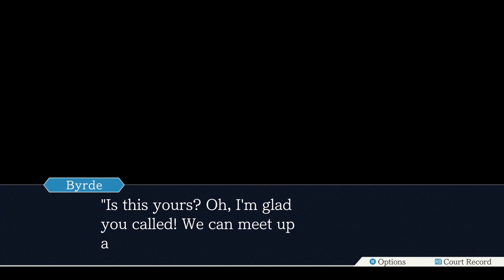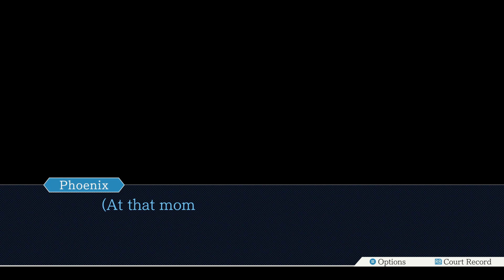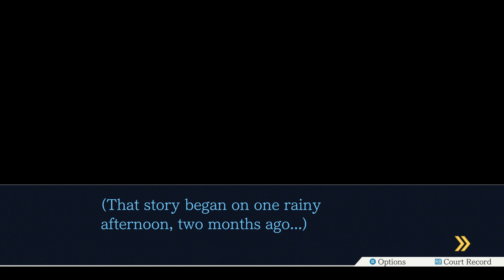Watch Me Fail | Phoenix Wright: Ace Attorney − Justice for All | 3 | "Not Guilty"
Who needs memories?

So, what is Phoenix Wright: Ace Attorney - Justice For All?

"Phoenix Wright: Ace Attorney - Justice For All, released in Japan as Gyakuten Saiban 2, is a visual novel/adventure legal drama video game published by Capcom.  It was first released in 2002 on the Game Boy Advance, re-released on the Nintendo DS in 2006, and to modern consoles in 2019. The game is the second entry in the Ace Attorney series, following Phoenix Wright: Ace Attorney.

The game, taking place several months after the end of the first game, sees Phoenix Wright enter his sophomore year as a defense attorney for the Wright and Co. Law Offices.  The game features four cases divided into episodes.  Each case flips between two game modes: Investigation, where Wright and his friends gather evidence, and Trial, where he uses said evidence to help clear his client's name."